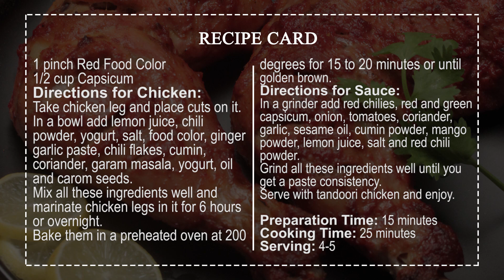Tandoori Chicken Recipe By SooperChef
Tandoori Chicken Recipe a perfect complete main menu for weekend plans. Try this Tandoori Chicken Recipe and Enjoy!

Ingredients
2 Chicken legs
3 tbsp Lemon juice
1 tbsp Red chili powder
Salt to taste
1 pinch Red food color
1 tbsp Ginger garlic paste
1 tbsp Chili flakes
1 tbsp Cumin powder
1 tbsp Coriander powder
1 tsp Garam masala powder
1 cup Yogurt
4 tbsp Oil
1/4 tsp Carom seeds
Ingredients for red spicy sauce:
4 Red chilies (fresh)
1 Red capsicum
4 Tomatoes
1 tbsp Mint
2 tbsp Coriander (fresh)
4 cloves Garlic
1 tsp Sesame oil
1 tbsp Cumin seeds
1 tbsp Mango powder
2 tbsp Lemon juice
1/2 cup Onion (chopped)
Salt to taste
1/2 tsp Red Chili Powder
1/2 tsp Red Food Color
Directions for chicken:
Take chicken leg and place cuts on it.
In a bowl add lemon juice, chili powder, yogurt, salt, food color, ginger garlic paste, chili flakes, cumin, coriander, garam masala, yogurt, oil and carom seeds.
Mix all these ingredients well and marinate chicken legs in it for 6 hours or overnight.
Bake them in a preheated oven at 250 degrees for 15 to 20 minutes or until golden brown.
Directions for sauce:
In a grinder add red chilies, capsicum, onion, tomatoes, coriander, garlic, sesame oil, cumin, mango powder, lemon juice and salt.
Grind all these ingredients well until you get a paste consistency.
Serve with tandoori chicken and enjoy.
Preparation time: 15 minutes
Cooking time: 25 minutes
Serving: 4-5